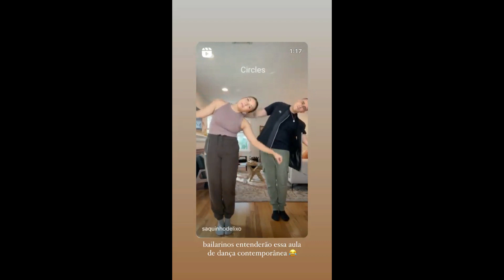STORIES DA JAQUELLINE GROHALSKI 29/06/2022